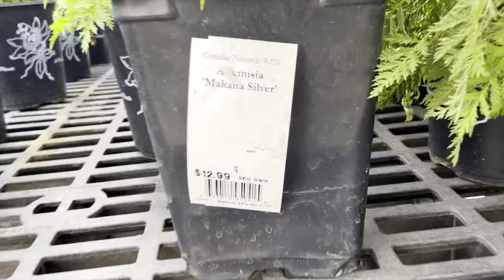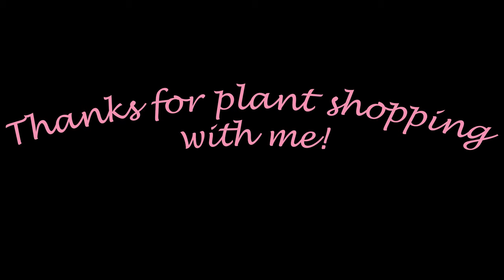Cornelius Nursery - Relaxing, No Talking, Plant Shopping in SW Houston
Come plant shopping with me!

Music (in order):
LESKY - Dawnstar (ft. Waywell , Phlocalyst , Sátyr)
Softy – Small Things
Laffey x Softy – Gentle
Eugenio Izzi – Starry Night (feat. Mondo Loops)
Eugenio Izzi – A Fresh Breath
Eugenio Izzi – Lethargy (feat Hoogway)
Eugenio Izzi – Like a Serendipity
Eugenio Izzi – The Autumn Sea
Softy - Reverie